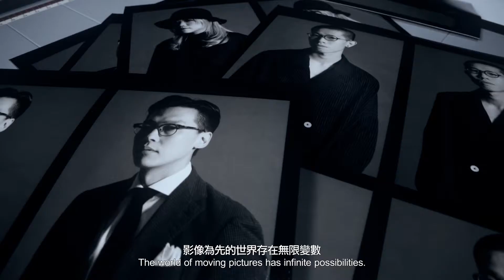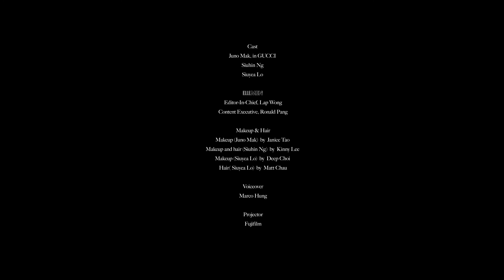《The Editors 編輯告解室》第一章：完美有罪｜麥浚龍 吳肇軒 盧鎮業 | Harper's BAZAAR HK TV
「遇到完美主義上司」是職場上的災難，還是令作品盡善盡美？Juno Mak 麥浚龍化身完美之神，聆聽 2 位編輯的告解，究竟他能以自身經驗為二人解除束縛嗎？

由Cosmopolitan、ELLE、ELLE MEN、Esquire、以及Harper’s BAZAAR聯合製作的首個時尚概念短片系列《The Editors 編輯告解室》，以「編輯原罪」作為切入點，將時尚雜誌編輯的內心世界透過對話和影像呈現在大家眼前。

主演：麥浚龍 吳肇軒 盧鎮業